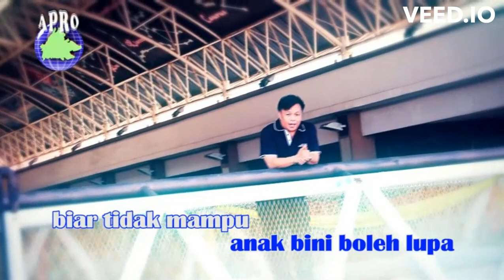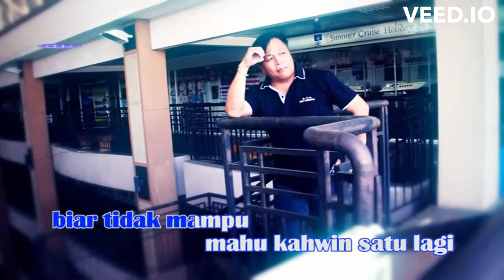Apiang Sausun - Kesian Rumah tangga (Karaoke)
Produce by : Apiang Production
Song & Lyrics: Apiang Sausun